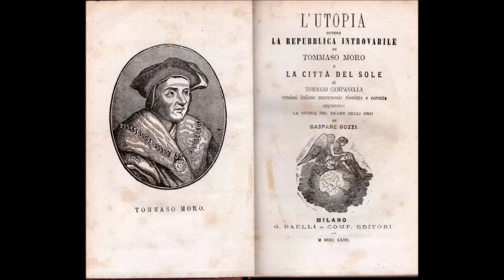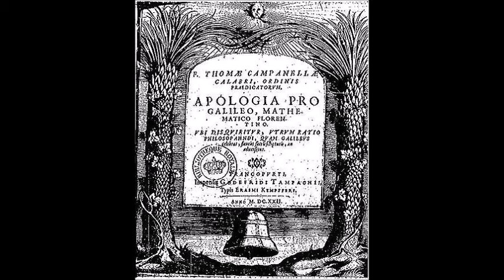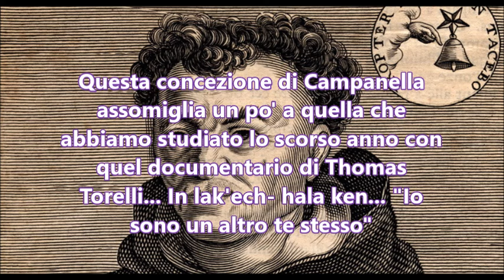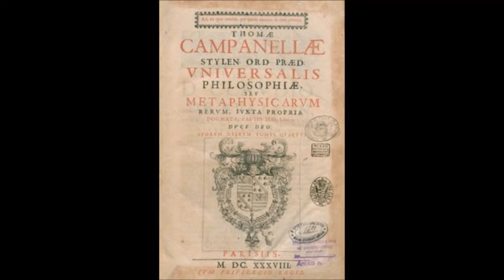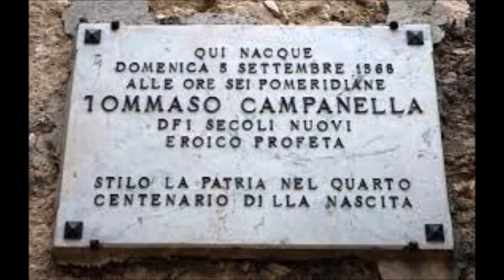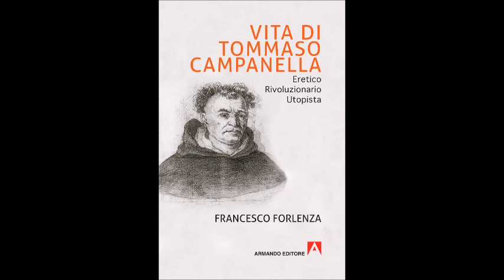Tommaso Campanella - La concezione della natura e della conoscenza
Audio-lezione di filosofia per le classi quarte dei licei